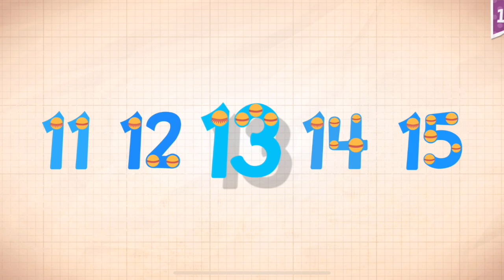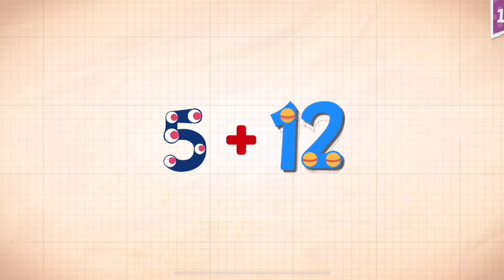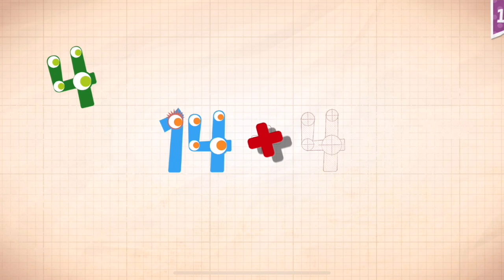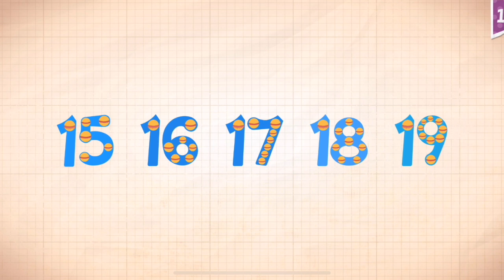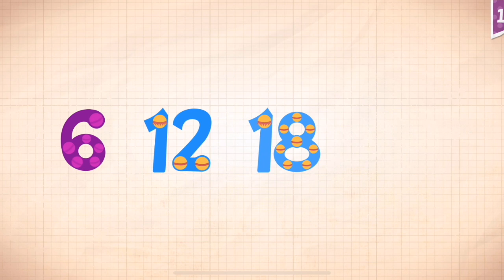Endless Numbers Learn To Count 1 to 10 Best App For Kids Count 1 to 50